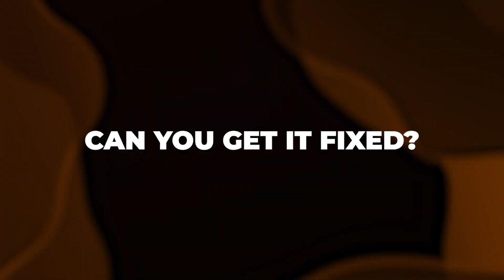POLAND SYNDROME (my missing pec) EXPLAINED!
Poland Syndrome is a weird birth defect, and not a lot is known about it. Let's dive into some of the most common questions I get asked, and I'll do my best to explain!